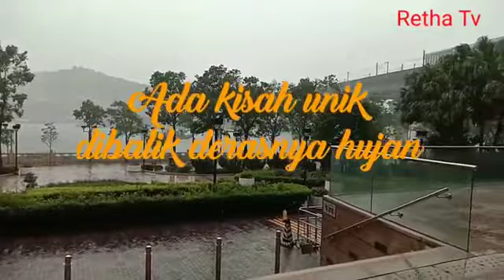Tsuen Wan -Tsing Yi || Selamatkan Plastik Yang Tergantung Di Pohon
Hallo sahabat semua..Apa kabar..semoga semua sahabat baik adanya.Videoku ini singkat,tapi ada cerita dibalik video ini.Ceritanya tunggi di channel Diary Mama...Thank you untuk dukungannya